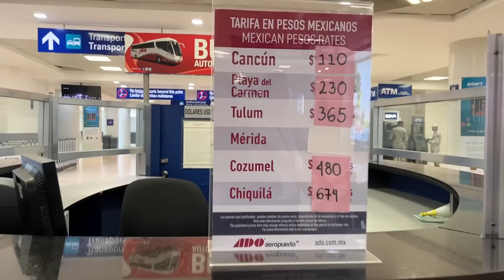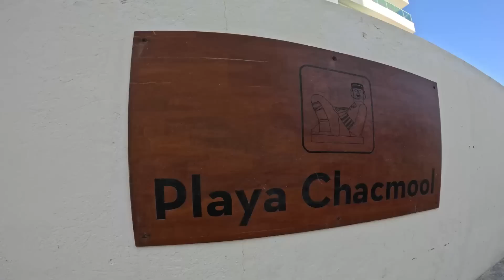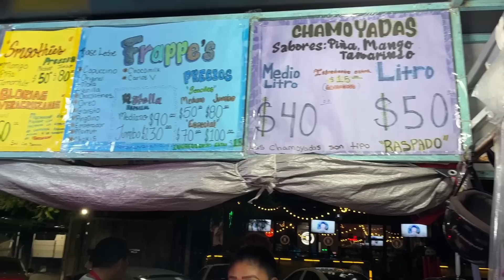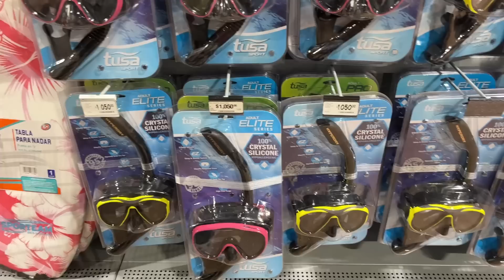Llegamos a CANCÚN 🇲🇽 !!!El viaje soñado,MODO ECONÓMICO 🤑Hospedajes,playas,comidas|Daniela Mucha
🙈APOYA AL CANAL Mediante el SÚPER GRACIAS ❤️( Está en la barrita al costado de descargar 😉) Desde ya muchas gracias 🫶